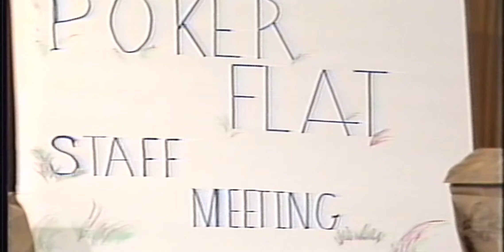Until We Meet Again - NJB-TV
New Jersey Bell Public Relations Department retirement goodbyes, dated February 19, 1985